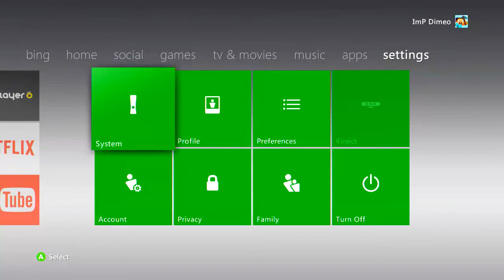The Story Of Me Mitching!(w/hitmarker)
so yeah im pretty much a thug of level 9000 now